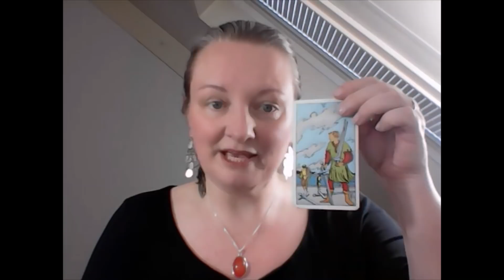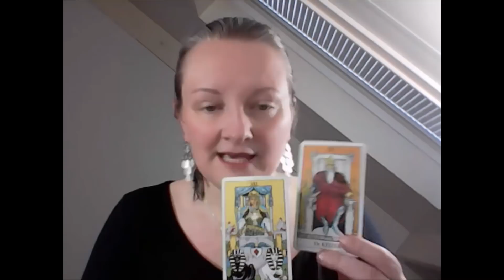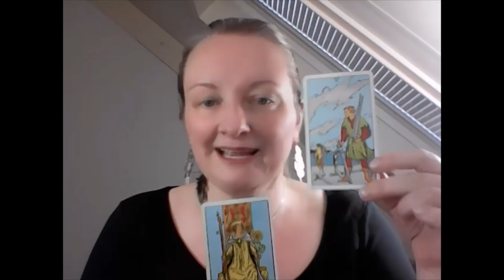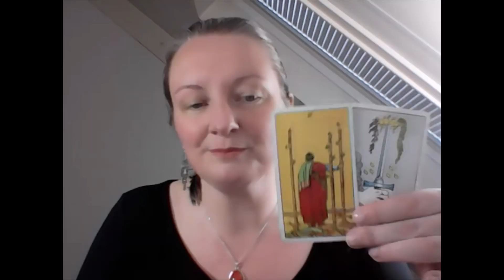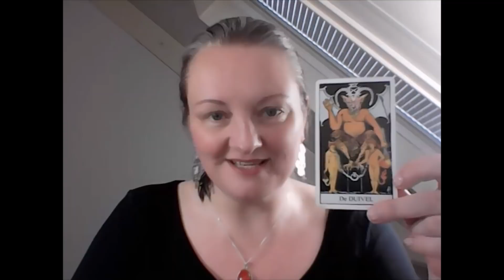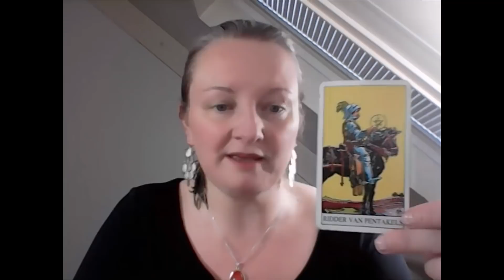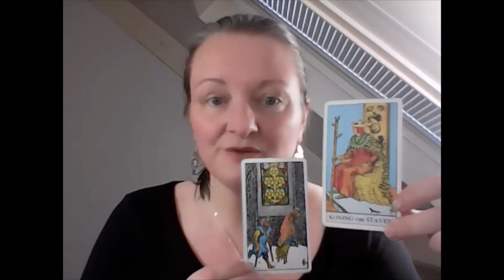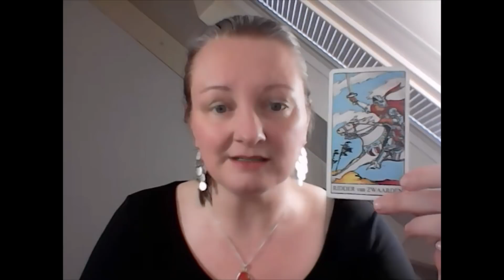The Great Awakening energy UK, Austria, USA and globally Nederlands ondertiteld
Nederlands ondertiteld